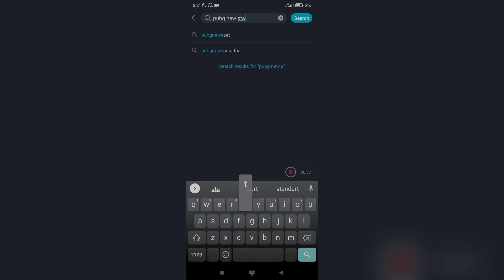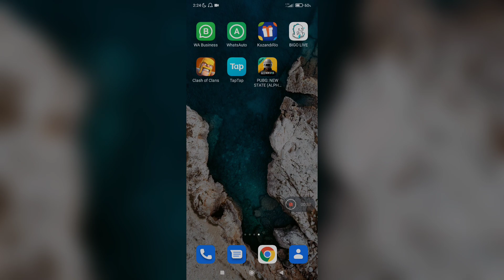PUBG NEW STATE NASIL İNDİRİLİR ? ÇOK KOLAY - HIZLI ! / Android - iOS Game Mobile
barış c pubg mobile lite,
p c pubg mobile,
4 finger c pubg mobile,
pubg mobile kutu açılımı h. coşkun,